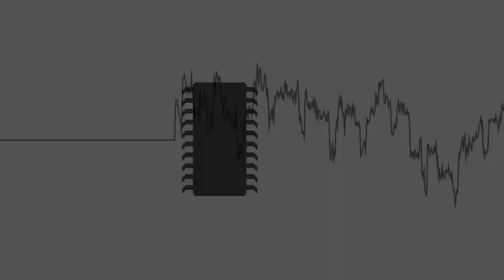[8-Bit,0CC VRC6+VRC7]Act 2 Boss[Beta Mix] - Sonic The Hedgehog 3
Chip : VRC6+VRC7

Subtitle | 부제목 :
소닉 제너레이션즈 : 붉은 눈물 - 메카소닉 배틀 Act 1
Sonic Generations : Red Tears - Mecha Sonic Battle Act 1
ソニック ジェネレーションズ : 赤の涙 - Mecha Sonic Battle Act 1

Original Song | 원곡 :
-Act 2 Boss - Sonic The Hedgehog 3
-Final Boss - Sonic The Hedgehog 3
-Ruby Delusions - Sonic Mania

P.S
I'm Korean.